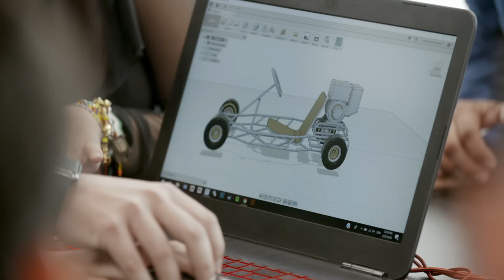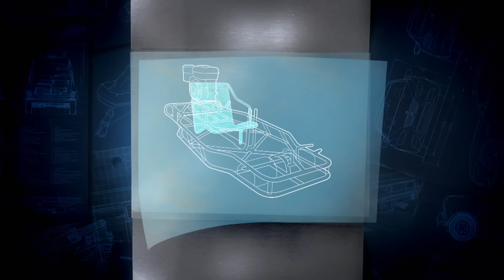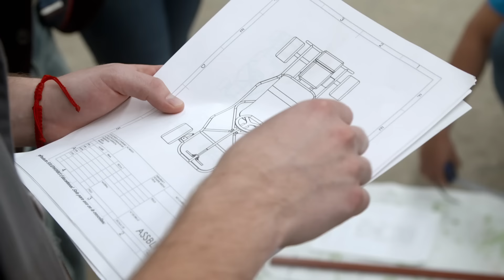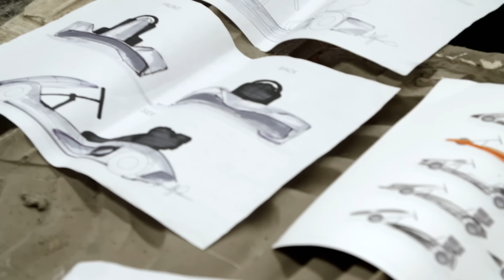Martín lidera proyecto estudiantil de diseño automotriz | Mexicánicos | Discovery Turbo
Con toda la experiencia que ha ganado en años de restauración y remodelación de automóviles, Martín Vaca maneja conocimientos de sobra para incentivar a las nuevas generaciones y en esta ocasión lo demuestra.